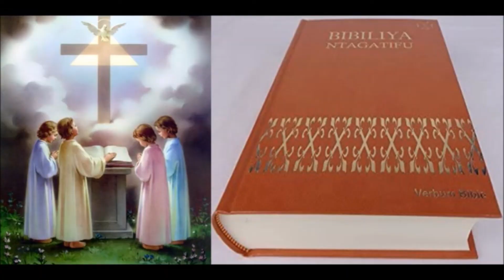AMASOMO YO KU CYUMWERU CYA 5 CYA PASIKA 15.05.2022